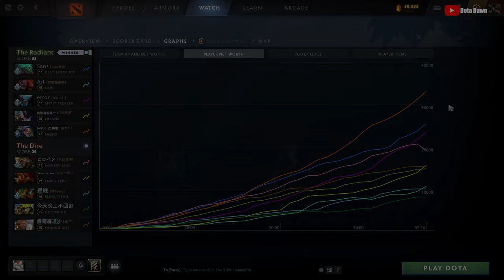BKB BUTTERFLY MEEPO to play against COUNTER MK and Elder Titan - Meepo Gameplay#722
DotA 2 7.35d Meepo Gameplay

Thanks~
- Dota Dawn

Meepo

Cons:
Very vulnerable against area nuke abilities.
Very micromanaging-intensive.

Dota 2 Compedium 2023